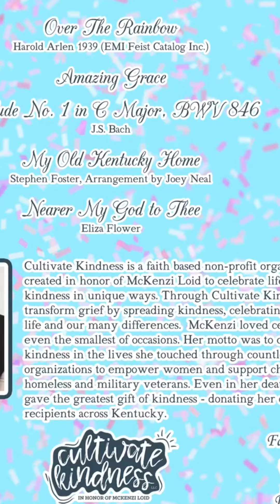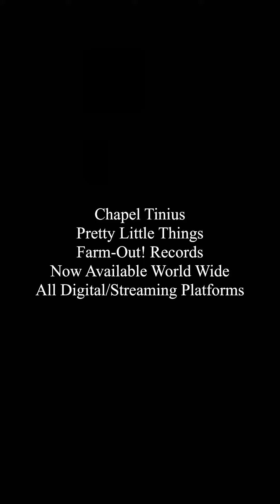Chapel Tinius "Prelude in C Major, BWV 846"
"Pretty Little Things" Harp EP by Chapel Tinius is Farm-Out! Records release No. 36. This promotional video features Track 3, Bach's "Prelude in C Major, BWV 846".

Recorded by JMT at Scottsville Conservatory for Farm-Out! Records October 2019

Co-engineered and Mastered by Sean Rice

Cover shoot images by Holly Lovegren...Studio images by JMT Promovid for Chapel Tinius Harp EP
Prelude in C Major, BWV 846